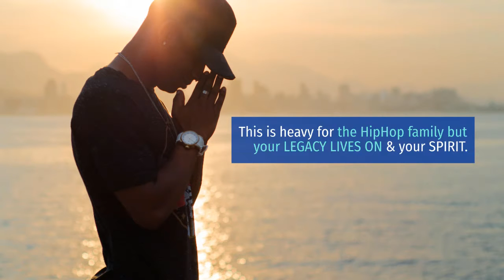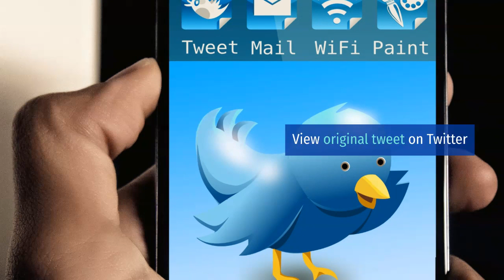DMX, American rapper and actor, dies aged 50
dmx slippin,
dmx interview,
dmx od,
dmx in hospital,
dmx party up,
dmx damien,
dmx live,
dmx lord give me a sign,
dmx album,
dmx aaliyah,
dmx ain't no sunshine,
dmx anthem,
dmx atf,
dmx angel,
dmx ayo kato,
dmx acapella,
a dmx christmas,
dmx barking,
dmx breakfast club,
dmx belly,
dmx bring your whole crew,
dmx blackout,
dmx born loser,
dmx blood red,
dmx bring it,
lil b dmx,
cardi b dmx challenge,
r&b dmx,
dmx r&b songs,
dmx love that b,
dmx what these b,
dmx who we b,
botan b dmx,
dmx concert,
dmx crying,
dmx crack,
dmx clean,
dmx condition update,
dmx challenge,
dmx convo,
dmx couples therapy,
cdmx,
cdmx vlog,
cdmx metro,
cdmx mexico city,
cdmx en vivo,
cdmx 2021,
cdmx 4k,
cdmx airport,
dmx drink champs,
dmx documentary,
dmx dogs for life,
dmx dr phil,
dmx dogs,
dmx drugs,
dmx drake,
davy dmx,
d block dmx,
dmx f with d,
dmx d x l,
dmx f wit d,
dmx with d,
dmx d m x,
dmx eminem,
dmx exit wounds,
dmx eve,
dmx eminem go to sleep,
dmx either let me fly,
dmx exit wounds car dealer,
dmx entrance,
dmx eminem diss,
eazy e dmx,
ma$e dmx,
eminem e dmx,
tupac e dmx,
aaliyah e dmx,
2pac e dmx,
ja rule e dmx,
eminem e dmx legendado,
dmx freestyle,
dmx full albums,
dmx ft,
dmx fight,
dmx fix my life,
dmx funny moments,
dmx fighting for his life,
dmx ft lox,
dmx f yall,
dmx f,
dmx f you,
dmx f all day,
dmx get at me dog,
dmx grandma,
dmx get it on the floor,
dmx grand champ,
dmx give me a sign,
dmx got tricked into crack,
dmx growl,
dmx grand finale,
kenny g dmx,
ali g dmx,
dmx g,
dmx g unit,
dmx ron g,
dmx song,
dmx g unit diss,
dmx real g,
dmx here we go again,
dmx how's it going down,
dmx hospitalized 2021,
dmx heart attack tmz,
dmx health,
dmx huge concert,
dmx health condition,
dmx here comes the boom,
syncsort dmx-h tutorial,
dmx h,
dmx intro,
dmx instrumental,
dmx i miss you,
dmx in critical condition,
dmx it's all good,
dmx iyanla fix my life,
i'm slippin dmx lyrics,
i'm bang dmx,
run dmc
dmx idol m@ster,
dmx m,
dmx new,
dmx no sunshine,
dmx new song,
dmx now,
dmx new album,
dmx never die alone,
dmx nas,
dmx nipsey hussle,
dmx and lox,
dmx and pop smoke,
dmx wild n out,
dmx bone thugs n harmony,
dmx deeper and deeper,
dmx overdose 2021,
dmx on life support,
dmx on drugs,
dmx overdose tmz,
dmx off life support,
dmx on dr phil,
dmx omen,
dmx n.o.d.e,
dmx o,
dmx contra o tempo,
dmx contra o tempo musica,
dmx o que aconteceu,
o que é dmx,
dmx pain,
dmx praying,
dmx pop smoke,
dmx preaching,
dmx prayer song,
dmx prayer,
dmx poetry,
styles p dmx,
master p dmx,
dmx p diddy,
dmx ft styles p jadak
some x dmx,
mr x dmx,
mr x dmx mod,
reading rainbow x dmx,
dark man x dmx,
pop smoke x dmx,
stream x dmx,
carly rae x dmx,
dmx yall going to make me lose my mind lyrics,
dmx yall gonna make me lose my mind,
dmx you could be blind,
dmx yall going to make me lose my mind lyrics clean,
dmx you used to be my dog,
dmx yall going to make me lose my mind,
dmx yonkers,
dmx you ain't gotta go home,
dmx y'all,
dmx y,
eminem y dmx,
snoop dogg y dmx,
jet li y dmx,
tupac y dmx,
2pac y dmx,
limp bizkit y dmx,
dmx zain,
dmx zain original sound,
dmx zain tiktok,
dmx zumba,
dmx zombies,
dmx zimmerman fight,
dmx zone,
dmx zodiac sign,
jay z dmx,
jay z dmx freestyle,
jay z dmx battle,
lox jay z dmx,
co-z dmx controller,
jay z dmx instrumental,
co-z dmx 512
dmx damien 1 2 3,
dmx prayer 1 to 5,
mdx 2022,
dmx 2020,
dmx 2pac,
dmx 24 hours to live,
mdx 2020,
dmx 2000,
dmx 2019,
mdx 2022 type s,
creed 2 dmx,
damien 2 dmx,
resident evil 2 dmx,
creed 2 dmx trailer,
gigbar 2 dmx controller,
1 2 dmx,
damian part 2 dmx,
deadpool 2 dmx,
dmx 3.0,
dmx 3 kims,
dmx 384,
dmx 384b intelligent lighting controller tutorial,
dmx 3 stories,
dmx 300,
dmx 360
dmx 4 my dogs,
dmx 4321 verse,
dmx47s,
dmx 40,
unreal engine 4 dmx,
dmx prayer 4,
dmx damien 4,
dmx dogs 4 life,
dmx no love 4 me,
dmx dimmer pack 4 channel,
chauvet dmx-4,
dmx 50 cent,
dmx 512,
dmx 512 controller,
dmx 512 controller programming,
dmx 54321,
dmx 50 cent diss,
dmx 50,
dmx 512 controller programming chase,
top 5 dmx scene,
gta 5 dmx,
prayer 5 dmx,
unreal engine 5 dmx,
dmx top 5 rappers,
dmx prayer 1-5,
dmx prayer 5 lyrics,
dmx 6ix9ine,
dmx 69,
dmx 6th album,
dmx 60 seconds,
dmc 6,
dmc 6 gameplay,
dmc 6 theory,
dmx 6 foot 7 foot freestyle,
obey 6 dmx controller,
stairville ddc-6 dmx controller,
reebok dmx6,
dmx prayer 6,
dmx 6 feet under,
cosmo quad 6 dmx,
reebok dmx6 mmxx,
reebok dmx 6 mmi,
dmx7706s,
dmx706s,
dmx7706s kenwood,
dmx706s kenwood,
dmx 768,
dmx 7018,
dmx7705s,
dmx7706s install,
propresenter 7 dmx,
kenwood 7 dmx7706s,
propresenter 7 dmx control,
dmx_7,
kenwood dmx706s 7,
dmx 8d,
dmx 8d audio,
dmx 8 bit,
dmx 80s,
dmx 8019 dab,
dmx 8 mile,
dmx 8020,
dmx 8520,
stage setter-8 dmx controller,
dmx splitter 8 way,
dmx fall down 8 times,
dmx party up 8 bit,
splitter dmx 8 salidas,
dmx 99 woodstock,
dmx 98,
dmx 99,
dmx 90s interview,
dmx907s,
dmx 911,
dmx 97,
dmx9707s,
novopro derby 9 dmx,
9 eye rgb dmx,
rrq vs dmx 9 menit